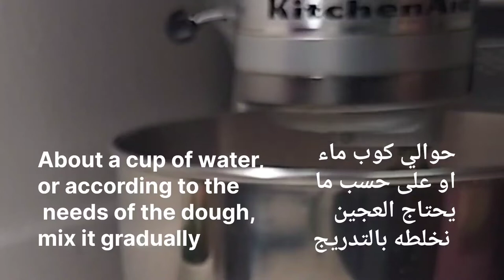شكل جديد وسريع التحضير لفطائر الجبنة اللذيذة👍👌A new and fast way to prepare delicious cheese pies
شكل جديد وحصري على قناتي لمعجنات الجبنة او اي حشوة.
فطائر الجبنة بعجينة هشة وطرية لكافة انواع المعجنات
فطاير الجبنة وطريقة تحضير سريعة.